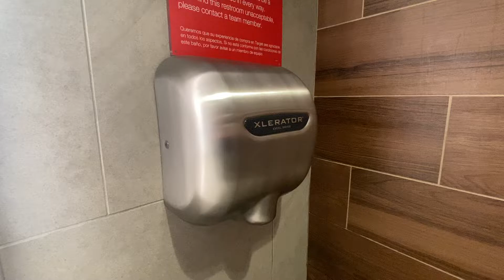Excel Dryer Xlerators (1/2) @ Target, Harlem Irving Plaza - Norridge, IL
(10/16/22) This is a two floor Target and both floors have restrooms. This is on the first floor.